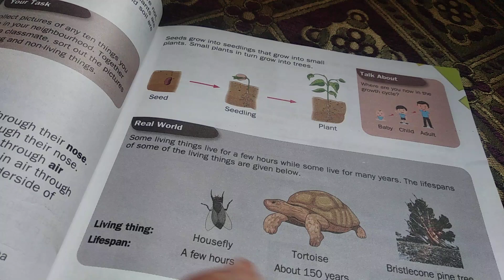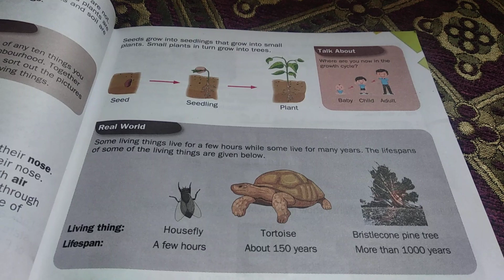Lifespan Comparison: The Shortest and Longest Lifespans of Animals.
lifespan Lifespan GlobalRanking Lifespan Comparison: The Shortest and Longest Lifespans of Animals

Human beings seem to be at the top of the food chain in the animal kingdom, but some creatures outlast humans in terms of longevity. Animals living on the land, in the air, and in water can last for many decades or even centuries.Lifespan Comparison

Most animals people come into contact with on a daily basis, such as dogs and cats, will only live a fraction of their owners' lives. But under the right circumstances, many animals worldwide can live for many decades or even centuries.

In order to find the longest and shortest living animals in the world, 24/7 Wall St. reviewed data in the Human Ageing Genomic Resources database collection -- specifically, the AnAge animal longevity database. These are the longest-living animals in the world.watchdata
Lifespan Comparison